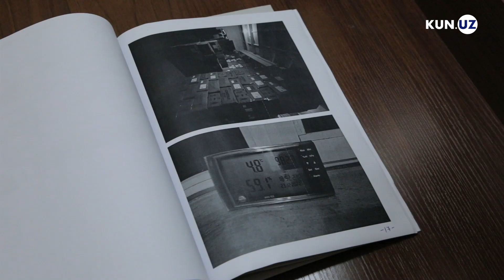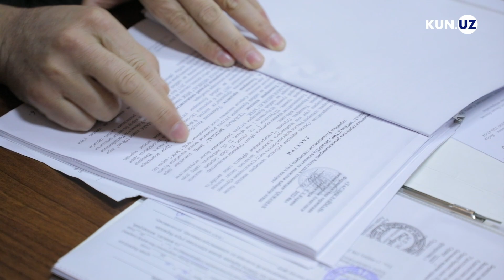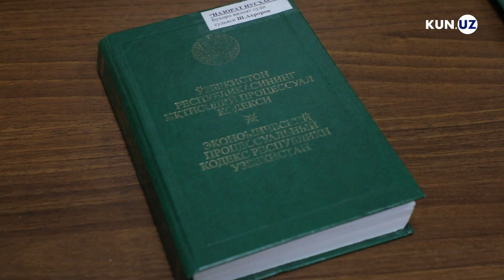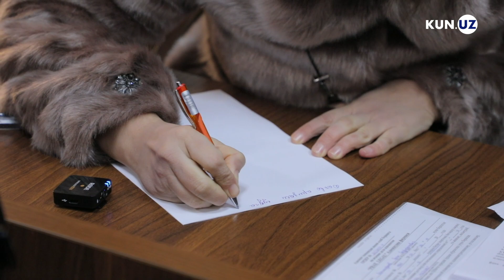“Dok-1 Maks” bo‘yicha ilk sud: yaroqsiz dorilar yo‘q qilinadi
13-yanvar kuni Toshkent tumanlararo iqtisodiy sudida bo‘lib o‘tgan ochiq sud majlisida e’lon qilingan qarorga asosan, “Dok-1 Maks” va “Ambronol” preparati muomaladan chiqarilib, yo‘q qilinishi belgilandi.